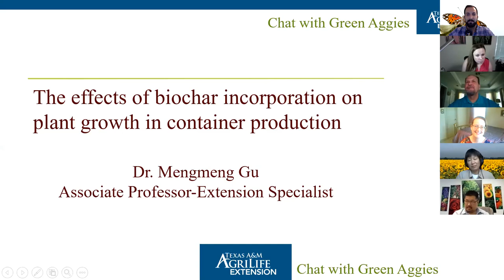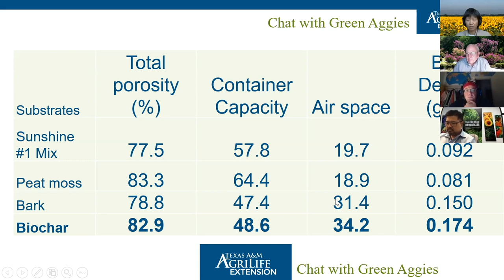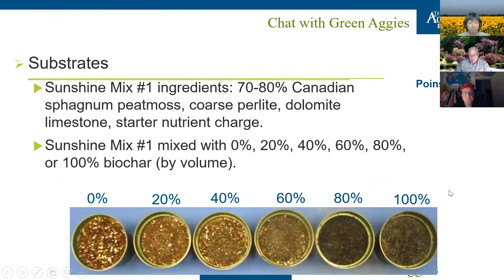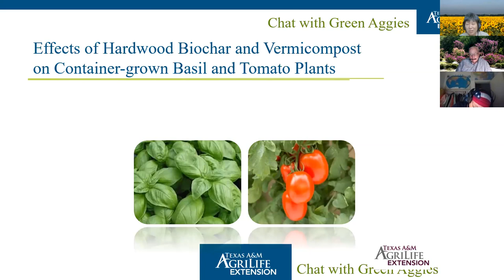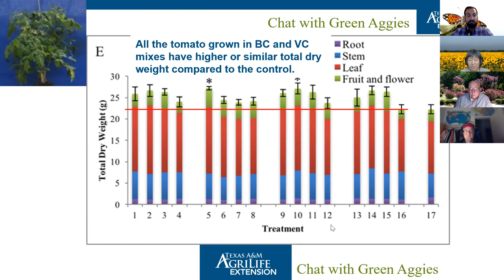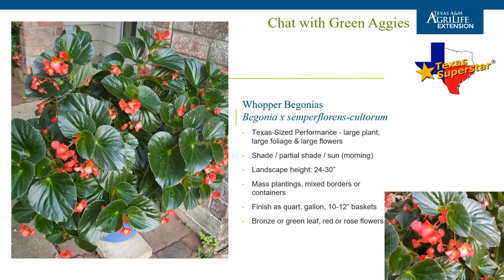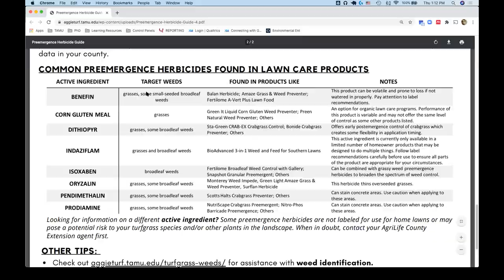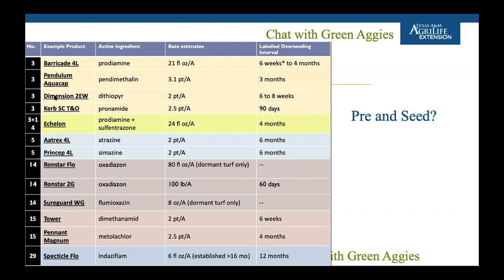20200827 CWGA: Using biochar as container substrate; Whopper Begonia; pre-emergent herbicide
What we chatted about? Using biochar as container substrate; Whopper Begonia; pre-emergent herbicide.
Chat with Green Aggies’ is a group of Extension Specialists and agents at Texas A&M AgriLife Extension providing research-based information to the Texas green industry. We will update you all on issues faced by the green industry and then answer questions from the live audience. Join us ‘Chat with Green Aggies’ weekly at 12:12pm every Thursday.
Join our Facebook group (a group exclusively for the green industry professionals, and employees from related federal/state agency and education institutions) and send your question We'll answer them in our next chat. And more!